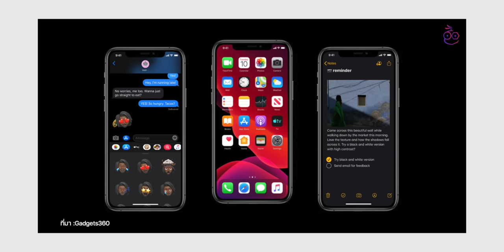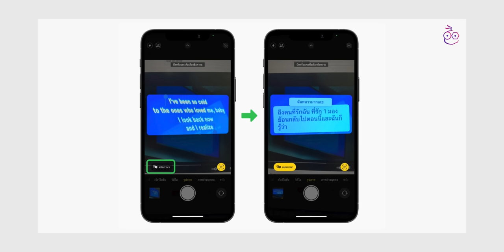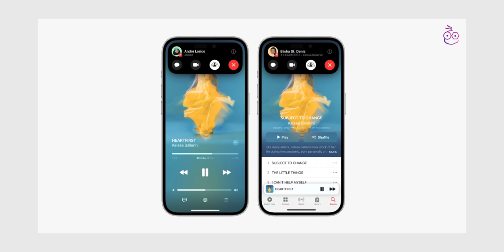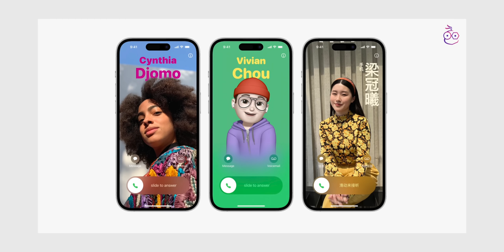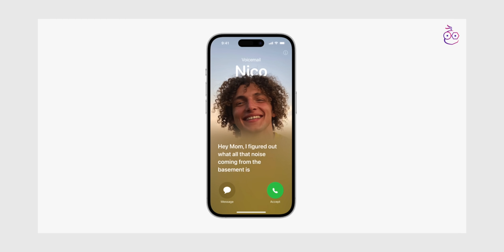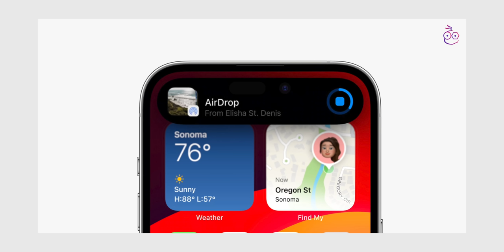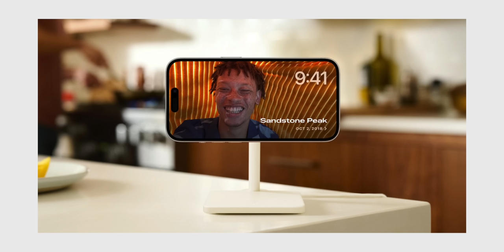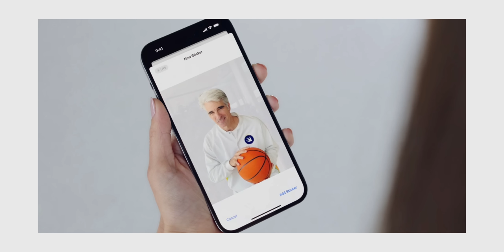iOS 17 น่าสนใจมากแค่ไหน, Apple ผลักดันอะไร | Talk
Apple เปิดตัว iOS 17 ในงาน WWDC23 ที่ผ่านมา มีฟีเจอร์ใหม่มากมายหลายตัว คลิปนี้มาพูดคุยกันว่า iOS 17 มีฟีเจอร์น่าสนใจแค่ไหน พร้อมวิเคราะห์ว่า Apple ต้องการผลักดันเรื่องอะไร ชมกันได้เลย

*ข้อมูลนี้เป็นความเห็นจากทีมงาน iMoD เท่านั้น

00:00 - เปิดคลิป
00:45 - เวลาในการเปิดตัว iOS 17
01:40 - iOS 17 ฟีเจอร์น้อย?
02:29 - ย้อนไปดู iOS 13 - iOS 16
06:28 - ฟีเจอร์ไฮไลท์ iOS 17
09:34 - Apple อยากเน้นอะไรใน iOS 17
10:28 - iOS 17 : การติดต่อสื่อสาร
16:01 - iOS 17 : การแชร์
18:55 - iOS 17 : การกรอกข้อมูลที่ชาญฉลาด
21:19 - iOS 17 : ประสบการณ์ใหม่
24:20 - ชอบฟีเจอร์อะไรใน iOS 17?
25:42 - สรุปท้ายคลิป

⋅ เก็บตก 17 ฟีเจอร์ iOS 17 ที่น่าสนใจ | EP.1
⋅ เก็บตก 17 ฟีเจอร์ iOS 17 ที่น่าสนใจ | EP.2
⋅ iPadOS 17 คือระบบปฏิบัติการ (OS) สำหรับ iPad จริงแล้วหรือยัง?